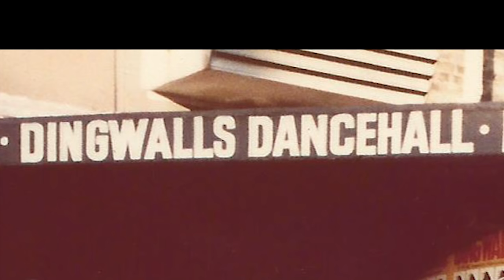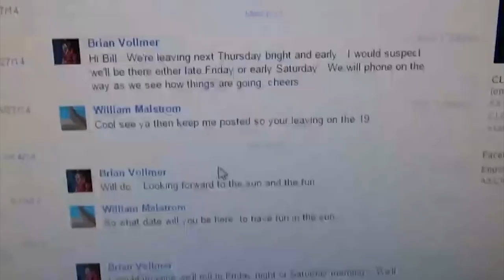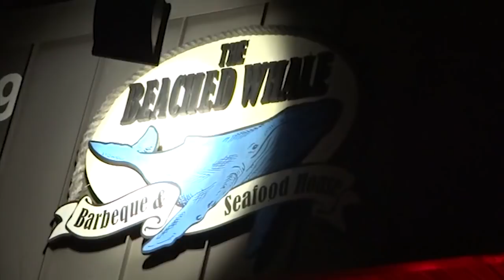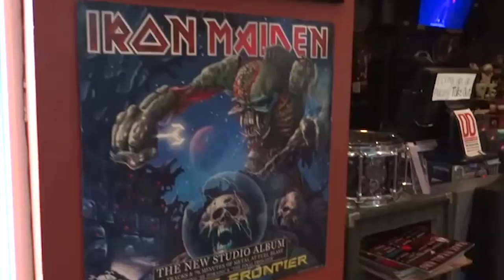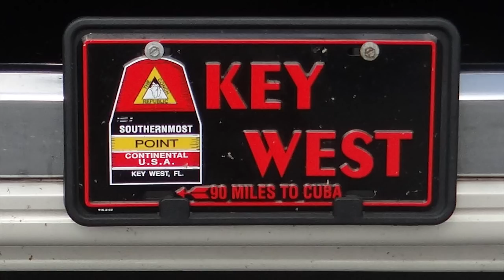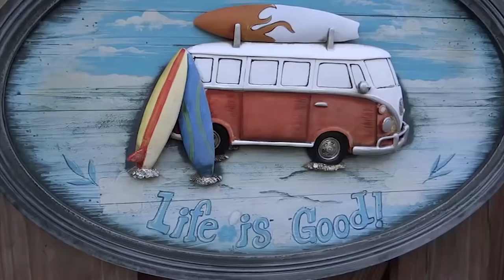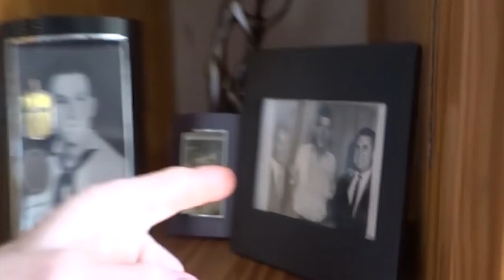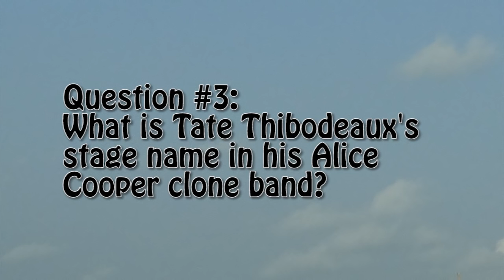THE VOLLMERS EPISODE 2: BRIAN AND LYNDA GO TO FLORIDA PART 1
BRIAN AND LYNDA GO TO FLORIDA PART 1:   In this episode Brian and Lynda head to Florida for their second holiday of 2015.  They stay with William Malstrom and his family in Fort Myers and while there see their old friend Tate Thibodeaux at the Beached Whale with his Alice Cooper clone band.  From there the Vollmers drive to Coral Springs and Rock and Roll Ribs, the restaurant owned by Iron Maiden drummer Nicko McBrain and his friend Mitch Tan.  The episode ends off in Key West where Tate lives just off Duval Street.      Tate goes shopping with Brian and Lynda and then talks about his famous brother Keith and his dad, who was the publicist for Lucille Ball and Desi Arnaz.